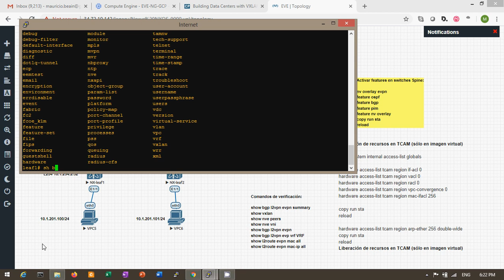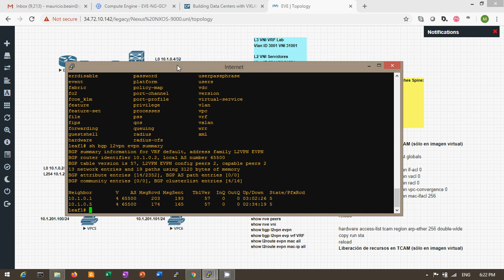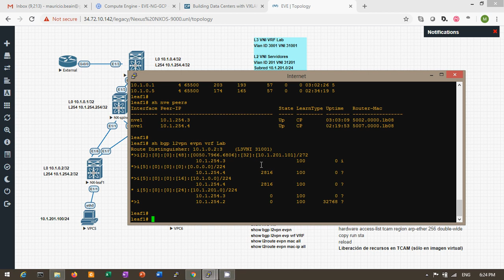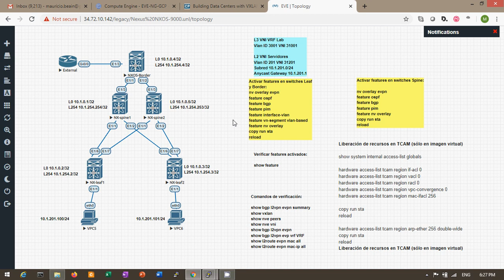Preview Lab EVE-NG on Google Cloud Fabric Nexus NXOS 9000 VXLAN MP-BGP Evpn (part 1)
nettrainers.cl